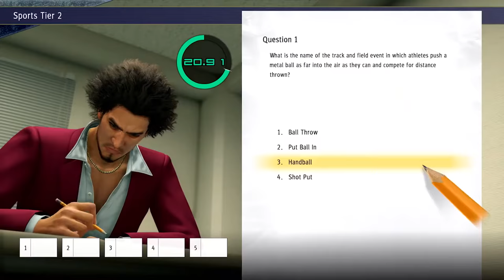YAKUZA:LIKE A DRAGON - THE QUEST BEGINS PS4 ➤ ⓎⓃⓇ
Description

Yakuza: Like a Dragon launches on November 10 on PlayStation 4. Also coming to PlayStation 5 on March 2, 2021.

Yakuza: Like a Dragon's sprawling setting of Yokohama features a plethora of fun and hilarious distractions, including kart racing, batting cages, SEGA arcades, high-octane vocational school tests, and the ability to manage and grow your own company!

Açıklama

Yakuza: Like a Dragon 10 Kasım'da PlayStation 4'te piyasaya devam ediyor. Ayrıca 2 Mart 2021'de PlayStation 5'e geliyor.

Yakuza: Yokohama bir Dragon's yayılan ayarı gibi kart yarışı, vuruş kafesleri, SEGA arcades, yüksek oktanlı meslek okulu testleri ve yönetmek ve kendi şirket büyümek yeteneği de dahil olmak üzere eğlenceli ve komik dikkat dağıtıcı bir bolluk özellikleri!